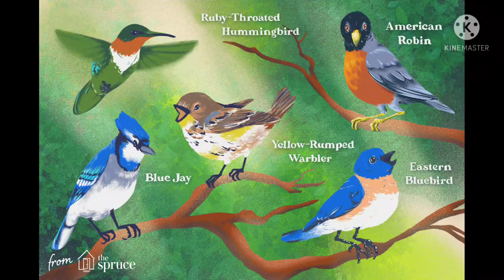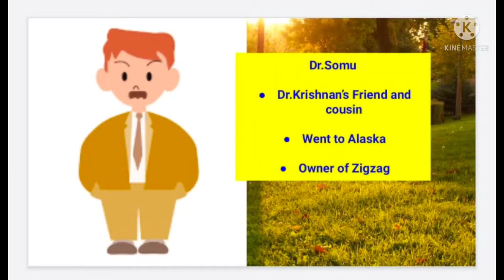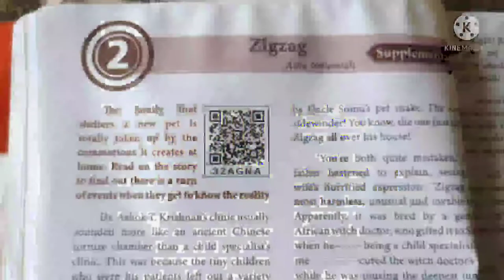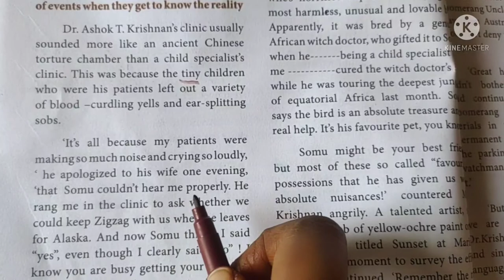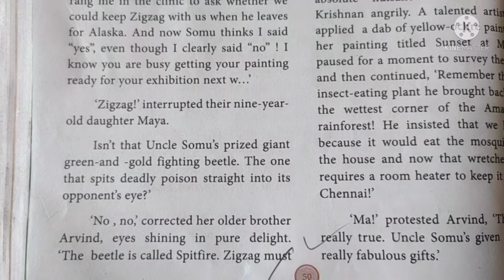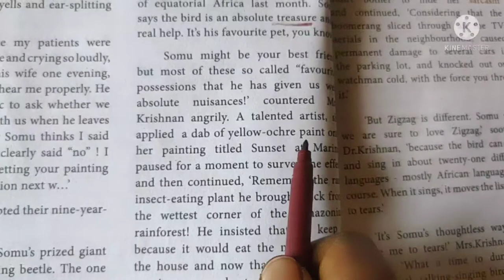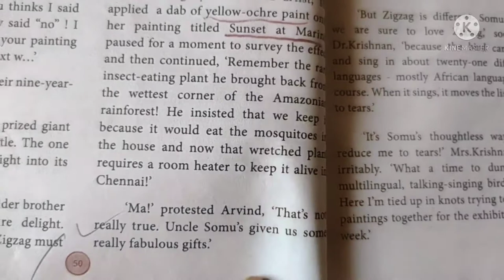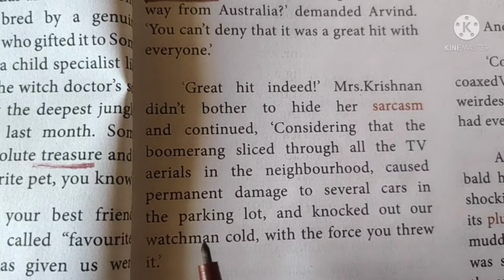Class 10 English Unit 2 Supplementary Reader Zigzag Part 1